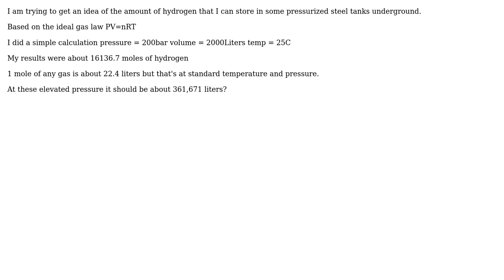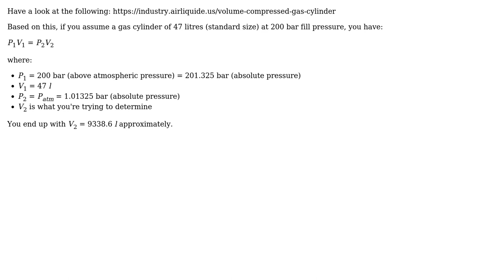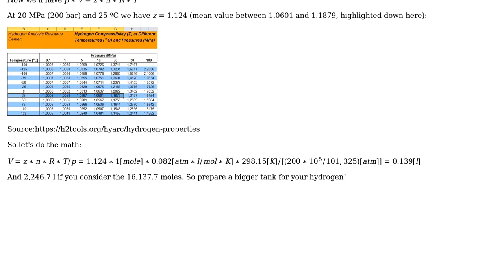Engineering: Ideal gas law, theory vs reality (2 Solutions!!)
Engineering: Ideal gas law, theory vs reality

With thanks & praise to God, and with thanks to the many people who have made this project possible! You are responsible for your own actions.